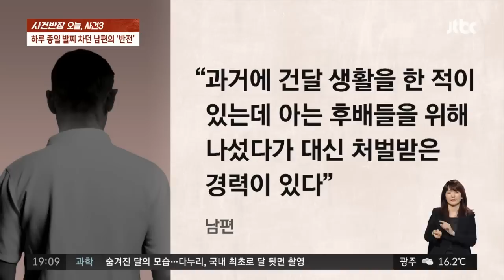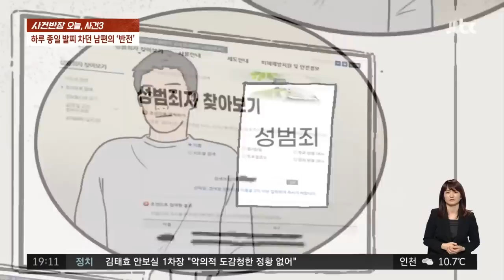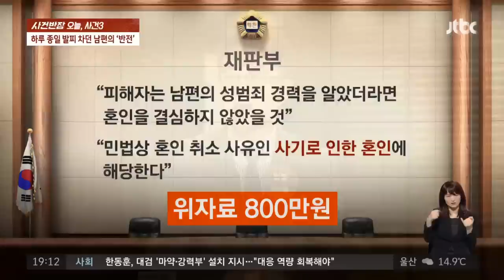남편에게서 발견한 이상한 점 몇 가지…여성이 알게 된 충격적 과거는? / JTBC 사건반장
· 중매 사이트를 통해서 남편을 만나…
· 우연히 듣게 된 남편의 충격적인 과거
· 남편을 추궁하자 집을 나가버리는데…

지난 2016년, 한 중매사이트를 통해 지금의 남편을 만나게 된 탈북 여성은 3개월가량 교제 끝에 새 삶을 꾸리게 됩니다. 그런데 여성은 결혼 직후, 남편에게서 이상한 점 몇 가지를 발견합니다. 남편이 씻거나 잠을 잘 때 늘 뭉툭한 '발찌'를 차고 있었다는 점인데요. 그러던 어느날, 여성은 우연히 국가기관 요원에게 이 얘기를 꺼내게 됐고, 이후 남편의 충격적인 과거를 들추게 됩니다. 문제는 여성이 남편을 추궁하자 몰래 대출을 받아 집까지 나가버렸다는 건데요. 대체 여성이 알게 된 남편의 수상한 과거는 무엇이었을까요?